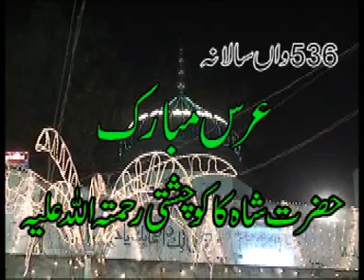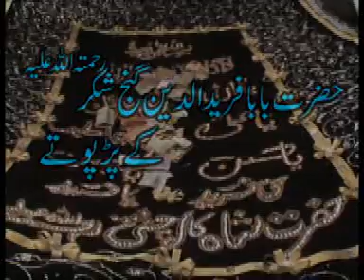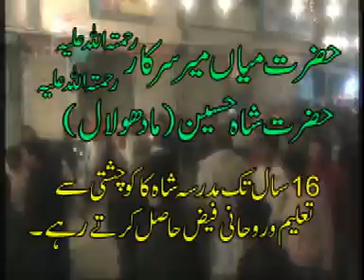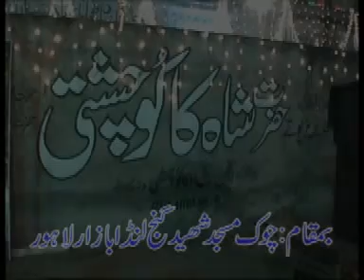HAZRAT SHAH KAKU CHISHTI KA URSS MUHBARIK 2013